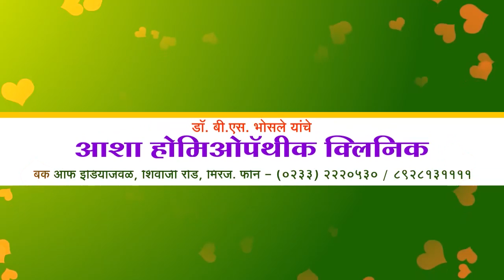कोल्हापूर जिल्ह्यामध्ये मुसळधार पाऊस सुरूच, गेल्या दोन दिवसांमध्ये 736 मिलिमीटर पाऊस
कोल्हापूर जिल्ह्यामध्ये मुसळधार पाऊस सुरूच, गेल्या दोन दिवसांमध्ये 736 मिलिमीटर पावसाची नोंद, अनेक मंदिरे पाण्याखाली.@